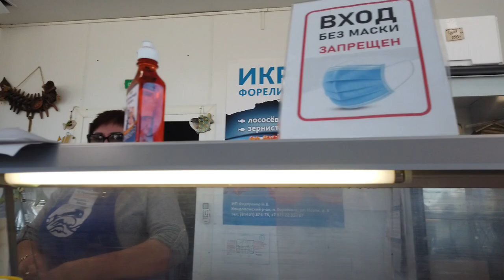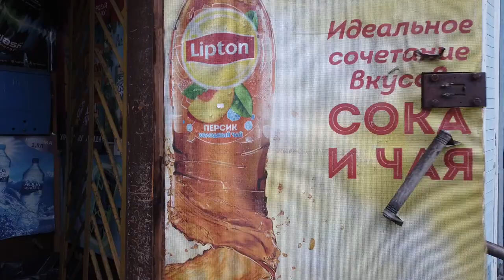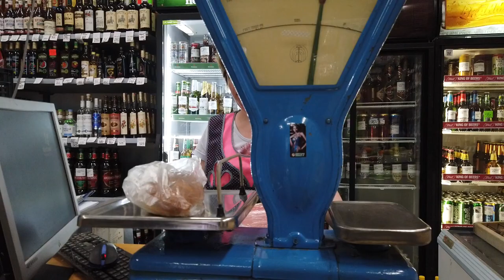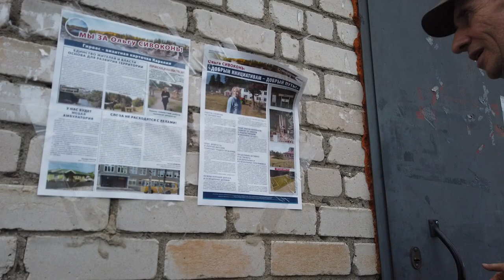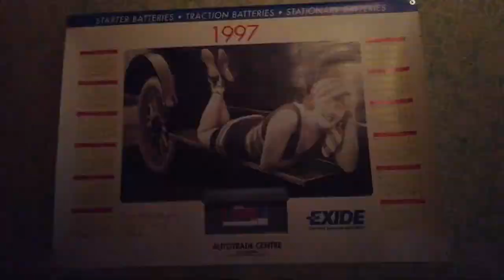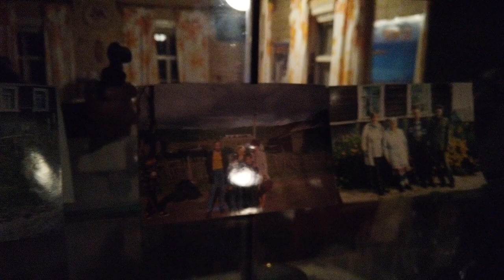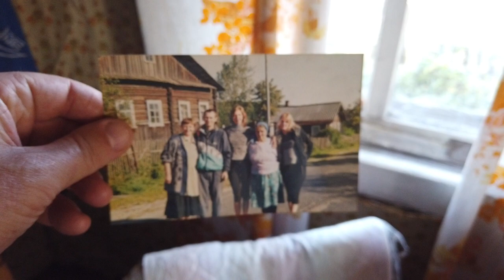Nature of Karelia (Russia) Summer walk.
Have you ever heard of Karelia? This remote region is located in the far north of Europe, on the border of Russia with Finland, and is a tourist destination for people in the know. Karelia is centuries-old traditions and stunning natural landscapes with huge lakes. We will visit Lake Onega.